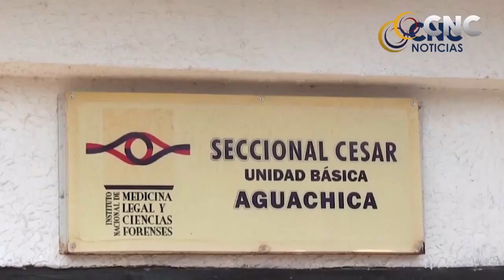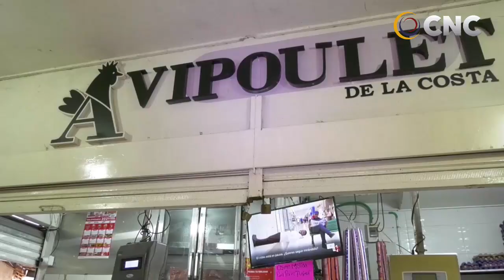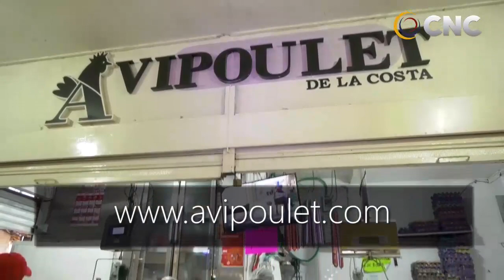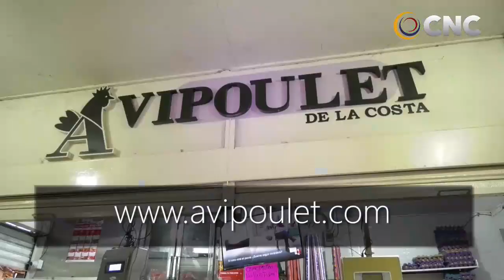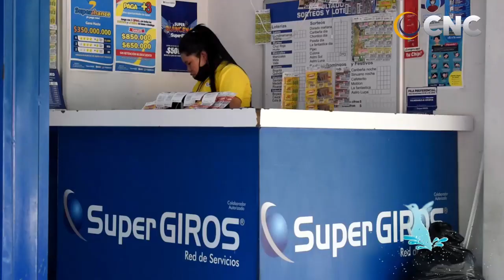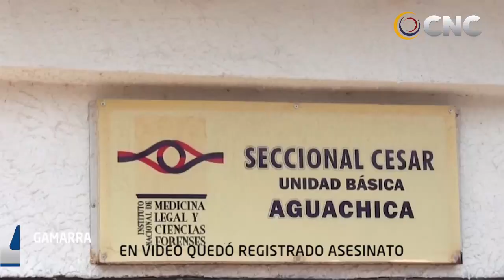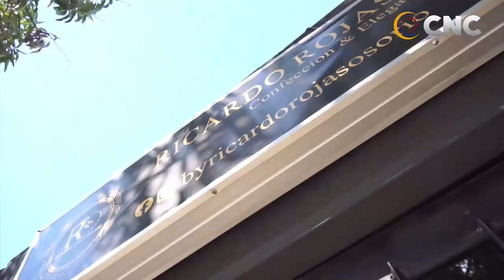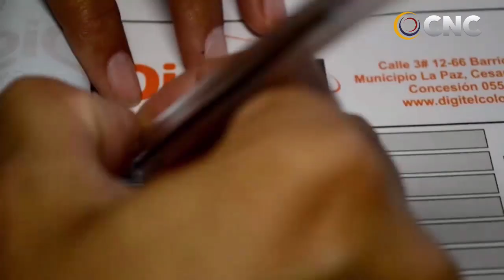CNC NOTICIAS VALLEDUPAR EMISION CENTRAL 26 MAYO DEL 2021